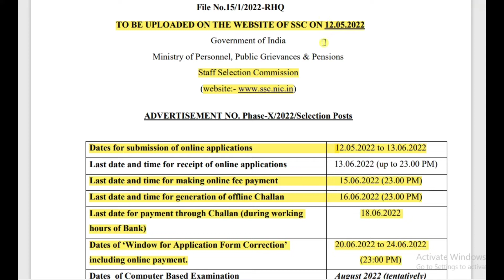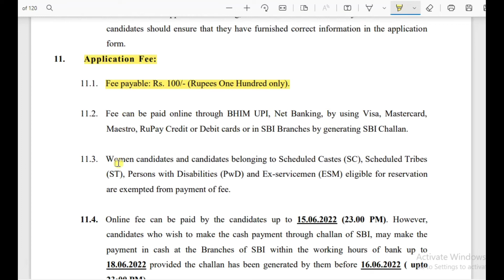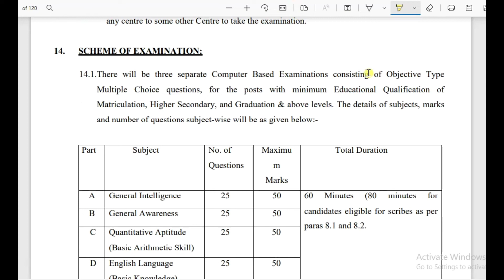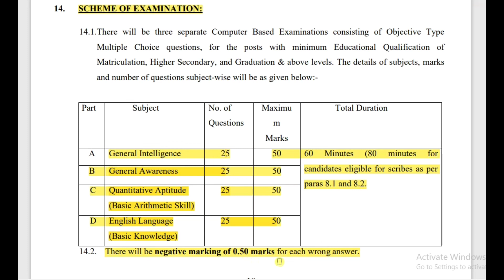SSC ने निकली 10वीं/12वीं/ ITI/ ग्रेजुएशन के लिए नौकरियां 2022 मे || Last Date :- 13.06.2022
Sarkari Naukari